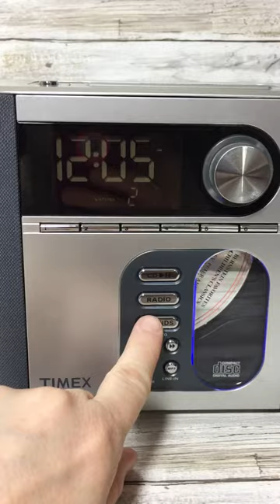Times T617S Dual Alarm Clock Radio with Nature Sounds Snooze CD & MP3 Player